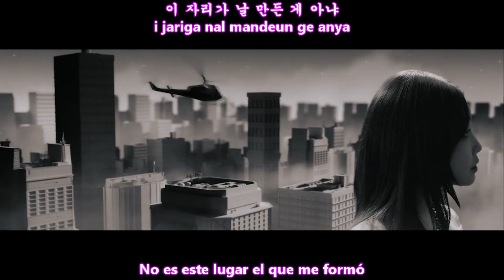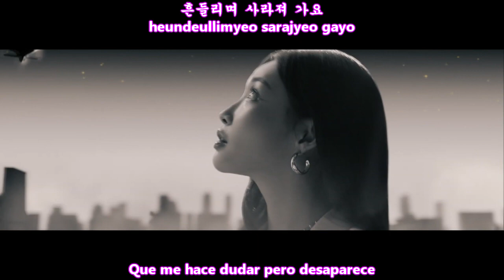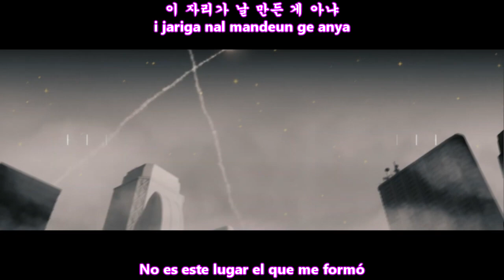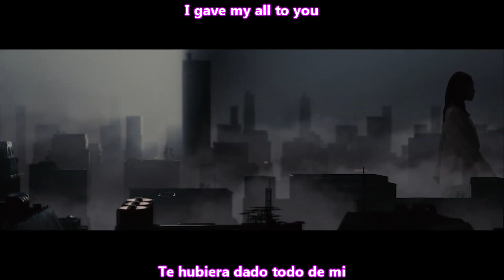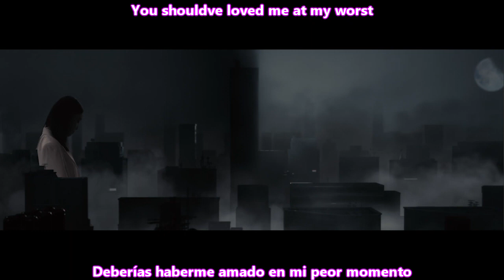CHUNG HA - X MV (걸어온 길에 꽃밭 따윈 없었죠) [Sub Español + Hangul + Rom] HD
chung ha x sub español

X (걸어온 길에 꽃밭 따윈 없었죠) Lyrics
CHUNG HA (청하)
Single: X
Genre: K-Pop
Label: MNH
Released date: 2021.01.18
Language: Korean